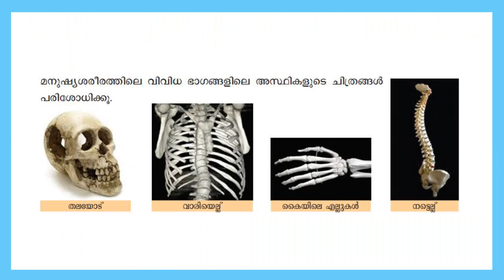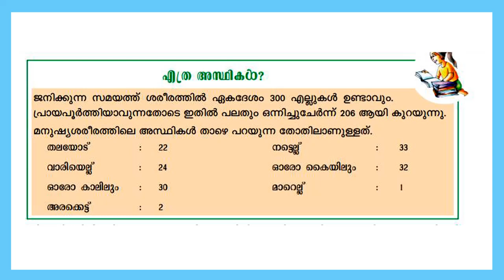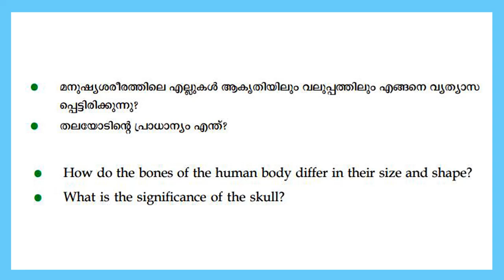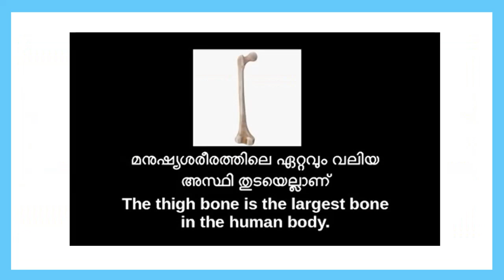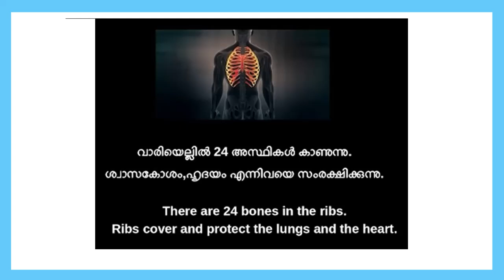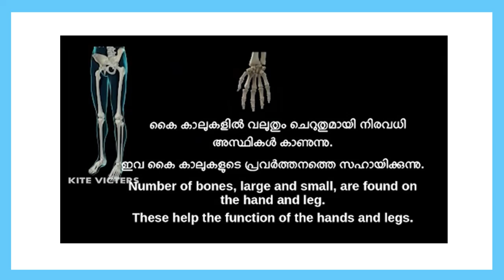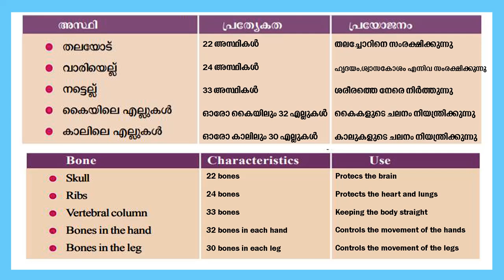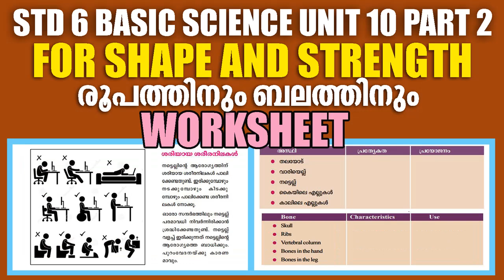STD 6 Basic Science Unit 10| For Shape And Strength Part2|Kite Victers STD 06 Worksheet|SCERT Kerala